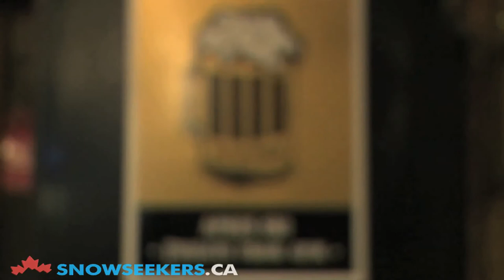Dining at Sunshine Mountain Lodge, Banff Alberta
Dining at Sunshine Banff Alberta, a premier destination within the Canadian Rockies. Check out this video about some dining tips the next time you are heading up to Sunshine Village